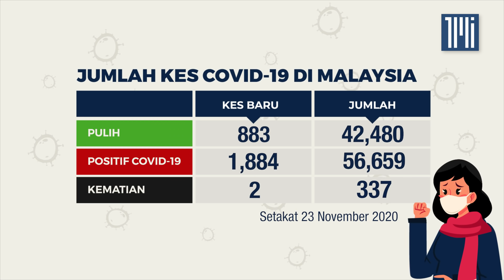Kes Covid-19 23 November, 2020 | 1,884 kes baharu, 2 kematian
Kementerian Kesihatan Malaysia memaklumkan bahawa Malaysia mencatatkan sebanyak  1,884 kes  baharu telah dilaporkan.

Ini menjadikan jumlah kes positif COVID-19 di Malaysia adalah sebanyak  56,659 kes.

Dukacita dimaklumkan terdapat 2 kes kematian berkaitan COVID-19 dilaporkan pada hari ini.

Justeru, jumlah kumulatif kes kematian COVID-19 di Malaysia adalah kekal sebanyak  337 kes.

Selain itu KKM juga memaklumkan bahawa terdapat 4 Kluster baharu pada hari ini, iaitu Kluster  Bintang, Kluster Indah Mas, Kluster Teja Kasih dan Kluster Kobena.